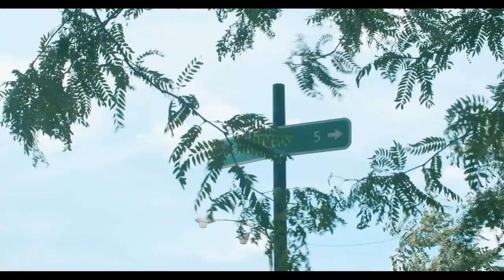Otter Petter - Movies